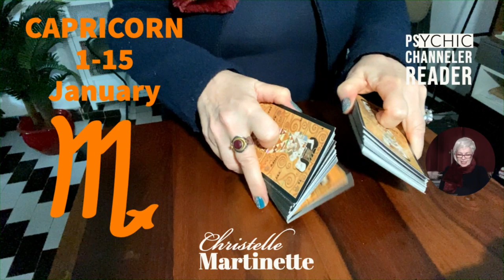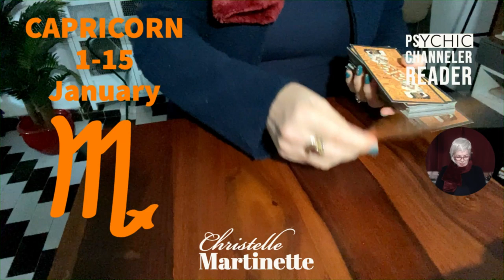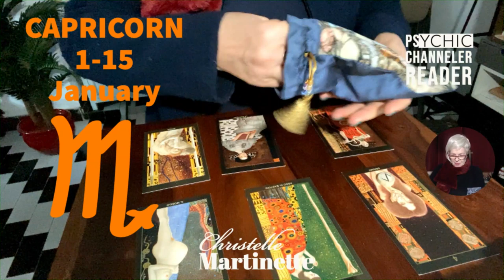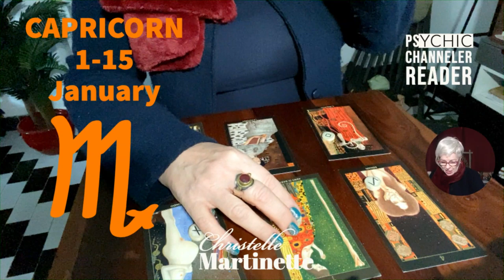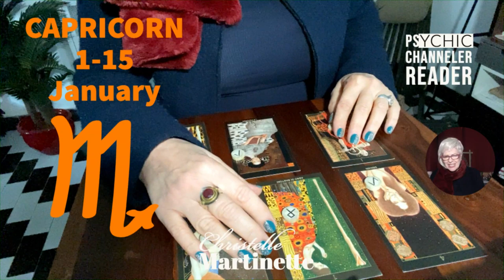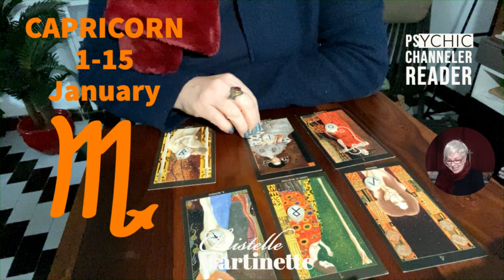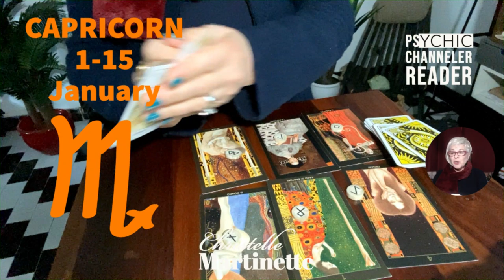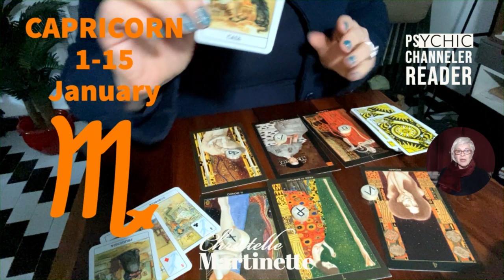CAPRICORN Tarot Reading 1-15 January 2020 THE ANNOUNCEMENT OF SUCCESS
Hi! This is Christelle Martinette, I’m a psychic, Soul counsellor, channeler and reader.
What is this video all about? It is a reading for all signs for the period 16-31 December 2019.
What happens when we look up at the sky during this period?
Take a look at my Celestial Interludes to see what is happening.
Here are links to my services:
Christelle